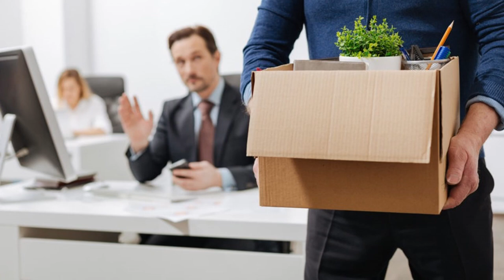Năng lực vĩnh viễn không bù đặp được thái độ | BYTV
Năng lực và thái độ của một người, điều gì quan trọng hơn? Yếu tố nào mới là nền tảng quan trọng tạo nên sức mạnh của một cá nhân, một doanh nghiệp hay lớn hơn là một xã hội, một quốc gia?
Trong một lần chia sẻ, một người thuộc thế hệ đi trước đã nói với tôi, mỗi một việc bạn làm đều không phải là làm không công. Có một số việc bạn làm, nhìn qua thì giống như là không có giá trị, nhưng nó lại hiển lộ ra thái độ của bạn. Thái độ của một người là vô cùng giá trị, là thiên kim không gì đánh đổi được.
Năng lực vĩnh viễn không bù đắp được khiếm khuyết về thái độ